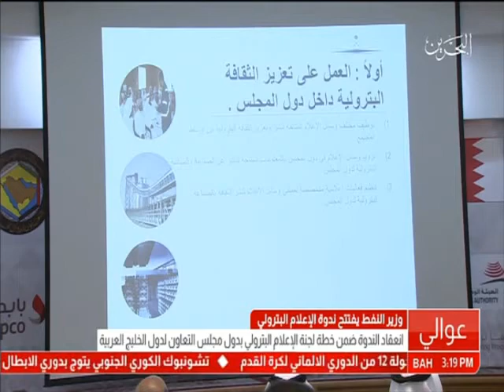البحرين: تقرير: معالي وزير النفط يفتتح ندوة الإعلام البترولي